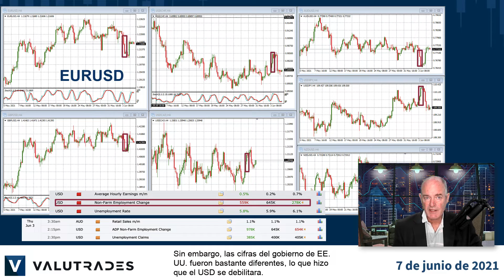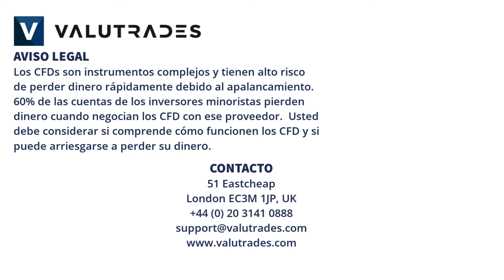Trading AUDUSD en las nóminas no agrícolas. Trading en Rango con USDCAD.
Bienvenidos a lo Market Blast Fundamentals de esta semana.

Soy Brad Alexander y en nombre de Valutrades hoy veremos WTI, USDCAD, EURUSD, AUDUSD y NZDUSD.

A menudo nos preguntan: "¿Cuál es la diferencia entre las nóminas no agrícolas de EE. UU. y las nóminas no agrícolas de ADP?"

Bueno, ADP es una empresa privada de nómina y sus muy buenas cifras de la semana pasada vieron un gran salto en el USD.

Sin embargo, las cifras del gobierno de EE. UU. fueron bastante diferentes, lo que hizo que el USD se debilitara.

Este movimiento salvaje en la acción del precio puede ser una pista para volver a las operaciones de short en pares como AUDUSD, NZDUSD y EURUSD y los veremos mañana desde el lado técnico.

Sin embargo, tenga en cuenta que esta semana hay muchas noticias económicas sobre el EUR, con el cambio de empleo y el PIB mañana y una decisión sobre las tasas de interés el jueves.

El Banco de Canadá anunciará su decisión sobre la tasa de interés el miércoles y veremos una consolidación frente al USD.

Esto nos da una buena oportunidad para el trading de rango si ese es su estilo.

Solo tenga en cuenta que el aumento del precio del petróleo crudo debería fortalecer al CAD.

Sin embargo, si vemos avances en el acuerdo nuclear iraní esta semana y un indicio de que las sanciones pueden levantarse, es posible que veamos que las predicciones de suministro de petróleo crudo aumentan y una posible caída en el precio.

Eso es todo por ahora. Feliz trading con Valutrades y nos vemos mañana.

Los CFD y FX son productos apalancados y su capital puede estar en riesgo.